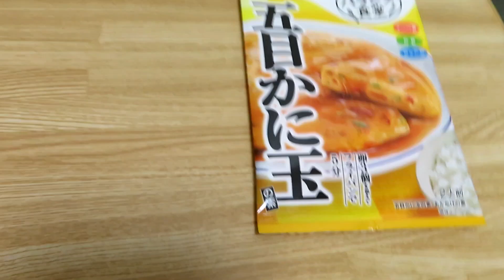【フリーターの料理】キャベツかに玉ガーリック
男の料理はこれくらいざっくりがいいんです(弁明)